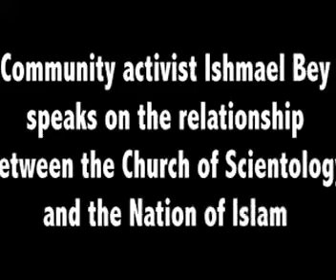Scientology and the Nation of Islam: Ishmael Bey at Flag Down 2014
Former Nation of Islam member Ishmael Bey speaks at the anti-Scientology cult conference Flag Down, held May 5-9, 2014 in Clearwater, Florida.